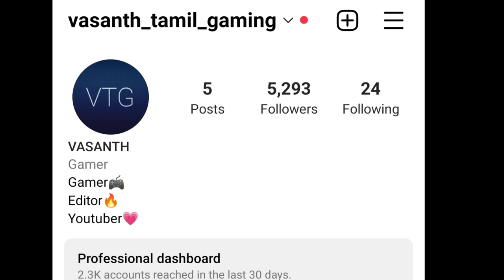Choo-Choo Charles:Part-2 gameplay in tamil/Horror/on vtg!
Charles is a bloodthirsty train, and you need to destroy him.
Navigate a massive play area in your trusty old engine.

Upgrade your train to fit your needs.

Go looting or complete missions to find "Scraps", which can be used to turn your train into a death machine on wheels.
Get help from the townspeople.

Help out the settlers in return for high powered weapons, and other items vital to Charles' destruction.
Fight Charles to the death.

Complete the main questline, and summon Charles to a mortal duel. If you’ve gained enough strength, firepower, and skill, Charles may finally meet his match.
The developers describe the content like this:

Blood, gore, and people being eaten alive by a spider train